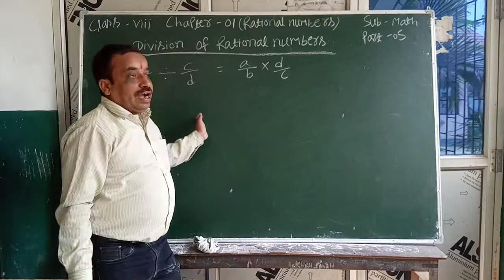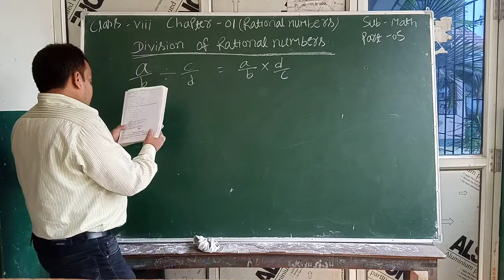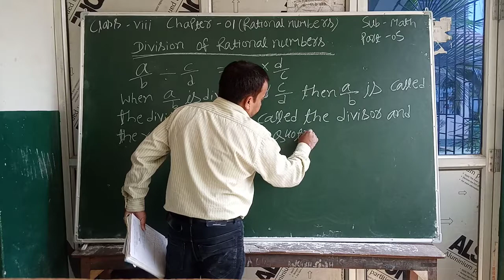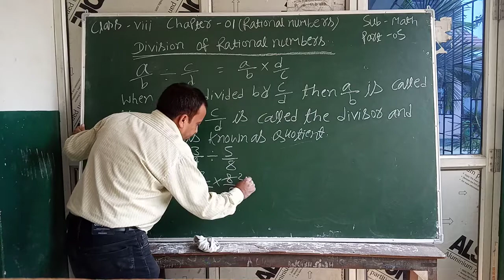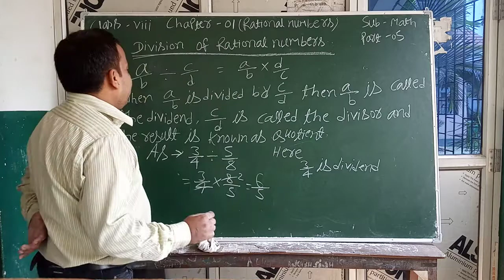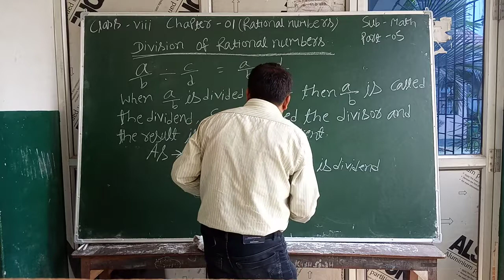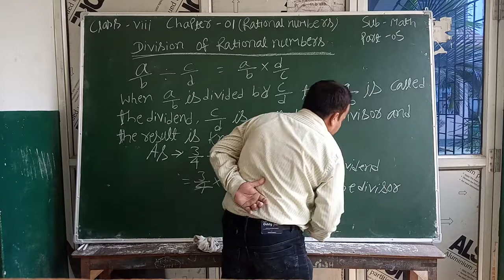Lecture_5_Class 8 ( Mathematics Chap-1 Ex-1 E )